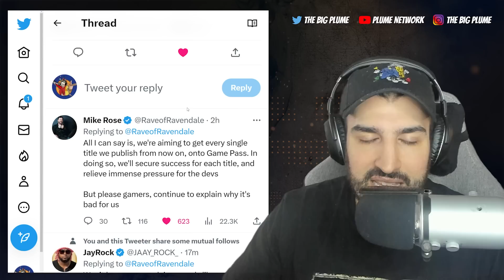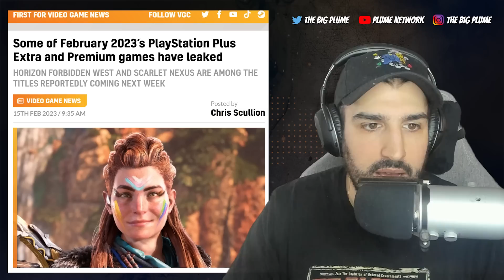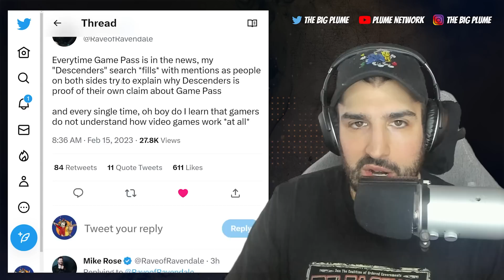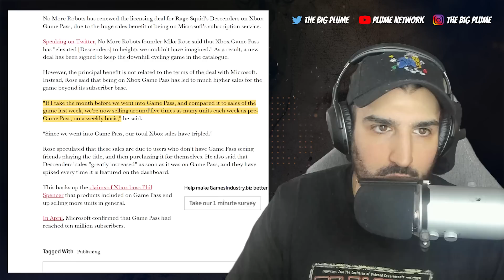Xbox Game Pass is GOOD For Games | PlayStation First Party LIKES Subscription Now